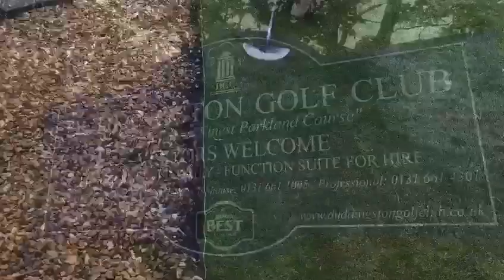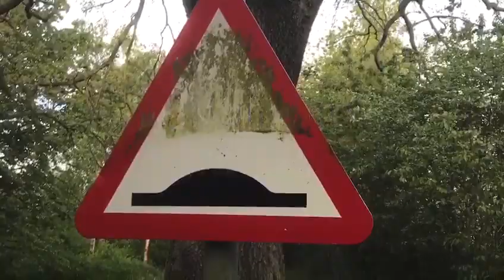Thank You Video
Stuart Wilson - Duddingston Golf Club - PGA Professional